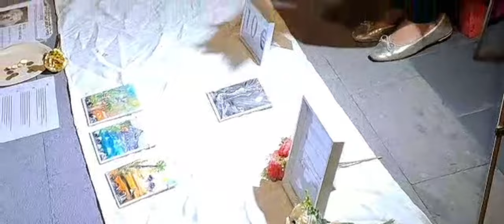Greatest Artist in Spain.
A great Artist in the Beautiful Island of Tenerife.